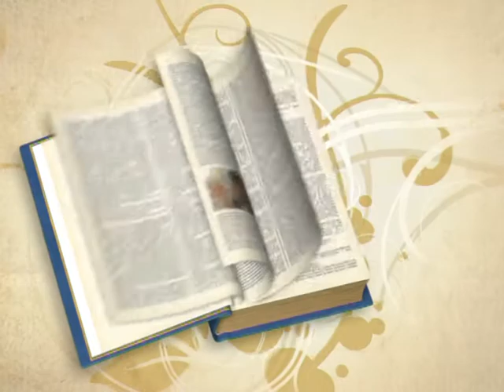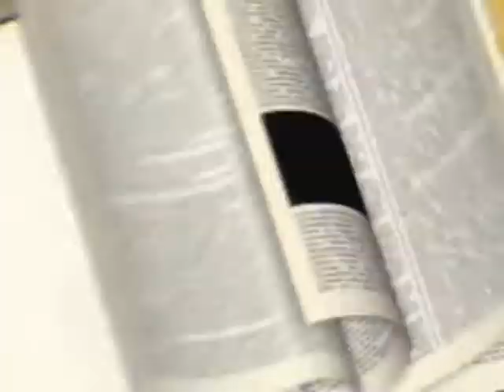Отцы и дети. Энциклопедия сериалов. Телепередача. Феникс Кино